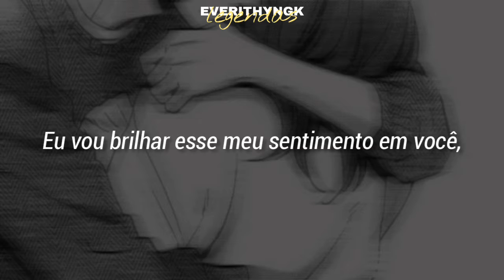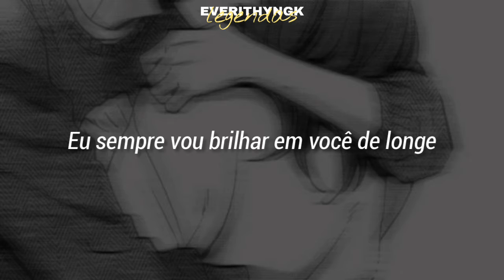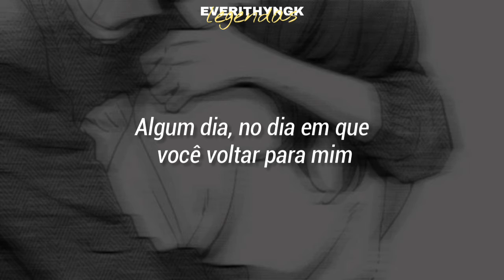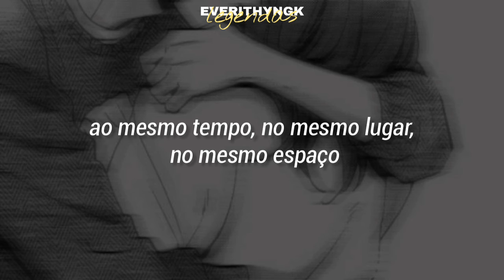[PT/BR] NCT DREAM- Never goodbye (legendado/tradução)